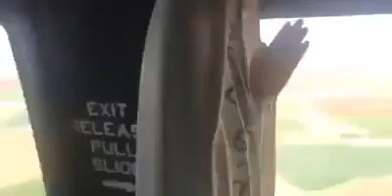Charbel TV-Gdy samoloty latają puste… (6.03.2020)